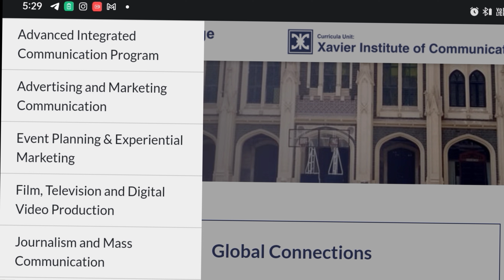XAVIERS INSTITUTE OF COMMUNICATION MUMBAI 2023 APPLICATION & ENTRANCE DATES OUT | CHECK DETAILS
Currently HOD at Don Bosco Media Art Center. Teaching BMM & JOURNALISM (as a visiting Faculty) since 2012, In various colleges of Mumbai Have done my BMM from St.Xaviers College, Mumbai.